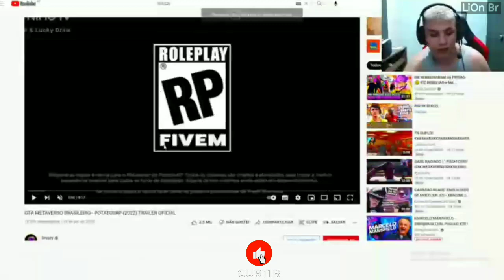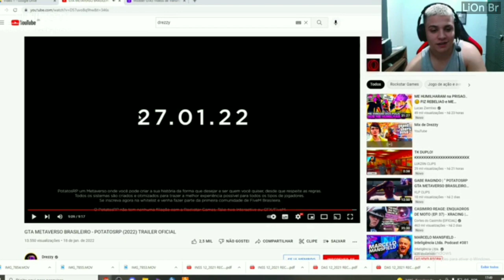PAULINHO O LOKO REAGINDO AO GTA RP METAVERSO POTATOS BRASILEIRO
Clipe tirado da Live do Modder